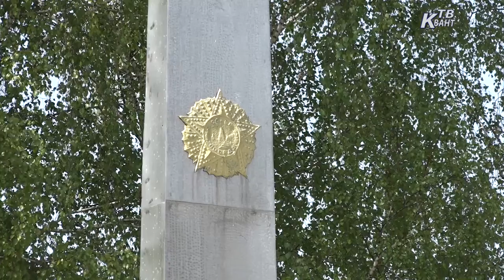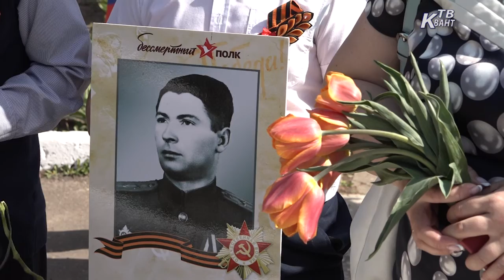9 мая в Чулках - Соколово. Зарайск